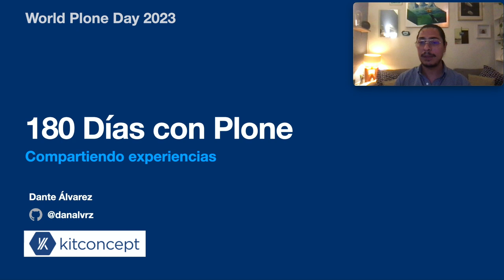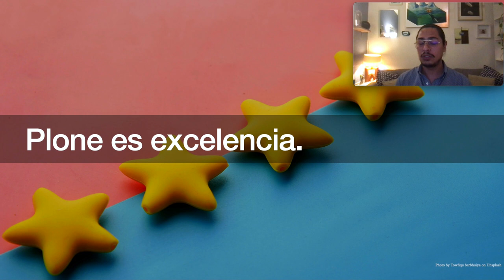180 Días con Plone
Dante Álvarez comparte su experiencia de 180 días usando Plone